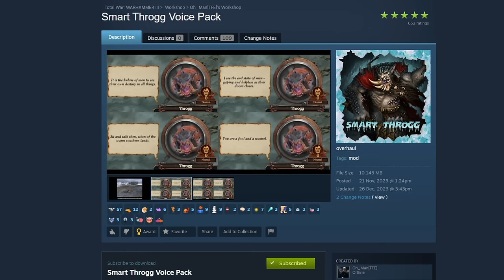Norsca's Future Revealed by the Tinfoil Crown! Speculating Total War Warhammer FLC/DLC for Norsca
The tinfoil hat returns at last in 2024! With Total War Warhammer having quite the busy looking future looming ahead, now would be a good time to see if we can glean some sort of future for specific factions that many would say are long overdue for updates! Today we'll begin with none other than Norsca, everyone's favorite collection of monsters and berserkers. What might Creative Assembly be able to do with them going forward?

Intro 0:00:00
FLC Additions 0:01:54
Norscan Chieftains 0:02:46
God Dedication/Favor Meter Rewards 0:10:58
New Monster Hunts 0:16:03
Wulfrik the Wanderer Update 0:17:05
Throgg the Troll King Update 0:22:21
Surtha Ek Added 0:25:44
DLC Additions 0:27:45
Sayl the Faithless 0:28:31
Vitki/Shaman-Sorcerer Lords 0:31:37
Giant Spined Chaos Beast 0:33:47
Mòna Mimn 0:35:37
Fenbeasts 0:38:20
Fimir Noble 0:39:44
Fimir Shearls 0:40:45
Curs'd Ettins 0:42:06
Beorg Bearstruck 0:43:53
Bearmen/Were-Bears 0:46:36
Marauder Champions w/ Anti-Large 0:48:56
Darksouls/Flayerkin 0:50:36
Scyla Anfingrimm 0:55:30
Outro 0:59:42

Fanatical link for extra discounts off of Shadows of Change, WH3, DLCs, and more while supporting the channel (may not be available depending on your country)